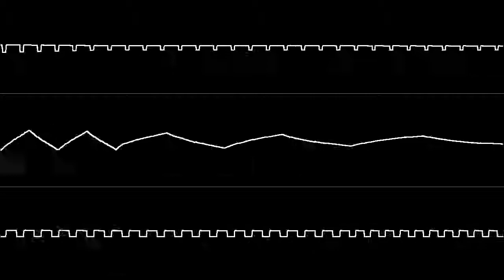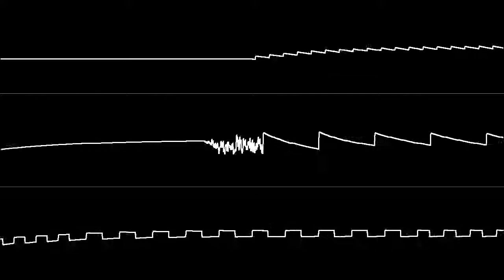Aurora - Asterion (SID) - Oscilloscope View